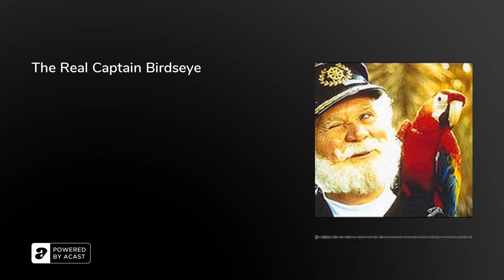The Real Captain Birdseye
Birdseye Frosted Foods launched its first range of flash-frozen foods at a ‘test kitchen’ in Springfield, Massachusetts on 6th March, 1930 - and at the helm was Clarence ‘Bob’ Birdseye, an American entrepreneur of great ambition and insight.

Like Captain Birdseye, the bearded, fictional mascot of the brand dreamt up for the British market, Bob had scoured the seven seas looking for innovative approaches to food preservation - a search that led him to the Inuit people of Labrador, Canada and their methods of fast-freezing fresh fish. This discovery led to a patent which eventually netted Birdseye a cool $22million.

In this episode, Arion, Rebecca and Olly trace Birdseye’s entrepreneurial endeavours back through his childhood; discover the extraordinary list of animal species he attempted to eat; and consider the surprising role of the humble spinach in the incredible success of frozen processed food…&nbsp;

Further Reading:• ‘Meet Clarence Birdseye: American who cooked up frozen foods’ (New York Post, 2022) ‘Clarence Birdseye, The Man Behind Modern Frozen Food’ (Smithsonian Magazine, 2012) ‘Birds Eye Fish Fingers - Fresh From The Captains Table’ (Birds Eye, 1980s)